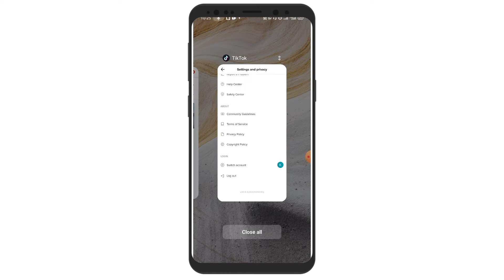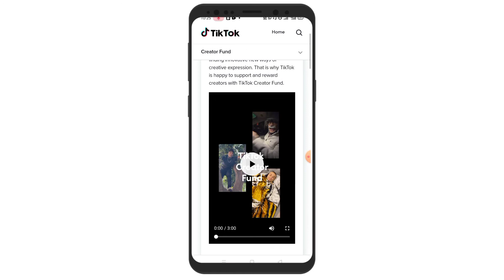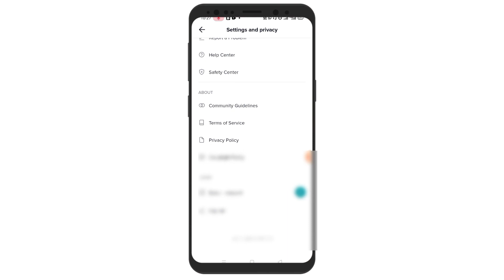Tiktok New Update Today How to Earn Money from Tiktok without invite Tiktok Monetization In Pakistan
Tiktok Today New Update
Tiktok new update today